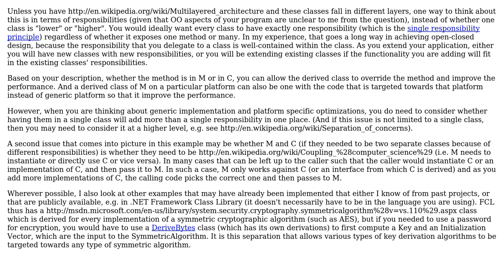Software Engineering: delegating program logic to lower-level objects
With thanks & praise to God, and with thanks to the many people who have made this project possible! | Content (except music & images) licensed under CC BY-SA | Music | Images & others | With thanks to user Omer Iqbal user korrok and the Stack Exchange Network Trademarks are property of their respective owners. You are responsible for your own actions.